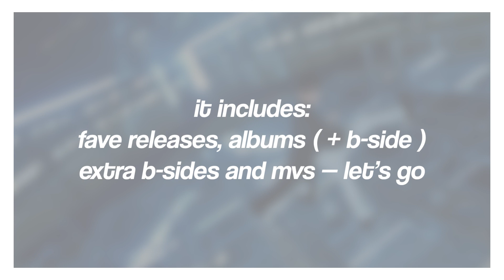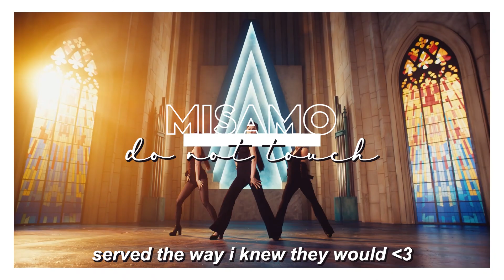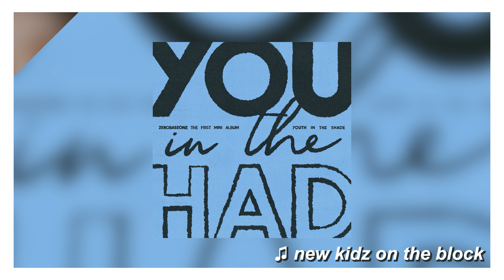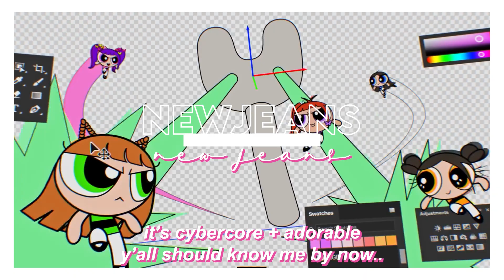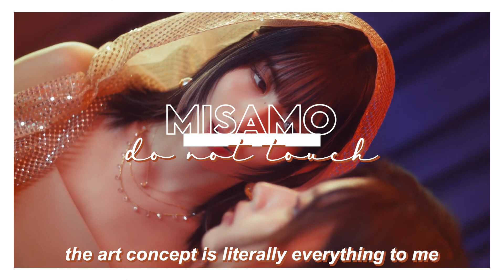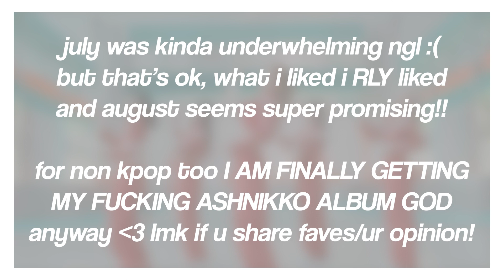july in k-pop ⌕ monthly k-faves ♡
꒰ 📼 ꒱ ࿐ ࿔* ･ﾟ  pls watch in 1080p ! headphones recommended.

girl... this month was so underwhelming, especially after june? but on the other hand, the releases i liked, i REALLY liked, which is always good. still had a lot of growers, ngl. hope august is better, which i believe bc the queens are back!!! EVERGLOW FOREVER LET'S GAUUUUR

𝗜𝗡𝗙𝗢 ⋆ ₊ ˖ ꒱
𝙣𝙖𝙢𝙚 ➛ jason li
𝙖𝙜𝙚 ➛ '00 liner
𝙥𝙧𝙤𝙣𝙤𝙪𝙣𝙨 ➛ it/its ❪ + bun/buns ❫
𝙥𝙧𝙤𝙜𝙧𝙖𝙢𝙨 𝙪𝙨𝙚𝙙 ➛ adobe premiere pro + photoshop cs5
𝙩𝙝𝙪𝙢𝙗𝙣𝙖𝙞𝙡 ➛ zhang hao from zerobaseone

𝗠𝗨𝗦𝗜𝗖 ⋆ ₊ ˖ ꒱
intro ⨾ chocolate (prod. by lukrembo)
music ⨾ show love by joakim kalud
outro ⨾ branch (prod. by lukrembo)

𝗜𝗚𝗡𝗢𝗥𝗘 ❪ 𝘛𝘈𝘎𝘚 ❫ ⋆ ₊ ˖ ꒱
kpop favorites
favorite comebacks
fave comebacks
fave kpop comebacks
favorite kpop comebacks
july kpop comebacks
july k-pop comebacks
july kpop
july kpop 2023
kpop 2023
monthly kpop favorites
monthly kpop faves
kpop faves july
kpop favorites july
july 2023 kpop
kpop july 2023
july 2023 comebacks
ranking comebacks
ranking 2023 comebacks
ranking kpop comebacks